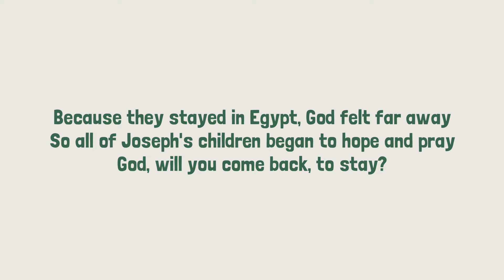Advent Day 6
Day 6 of our advent daily stories.

You can find the story in Genesis chapter 45.  Here’s one question to chat discuss with your family…  “Why could Joseph forgive his brothers?”